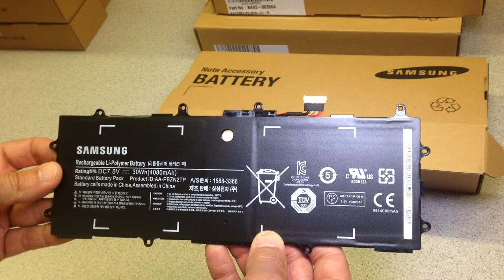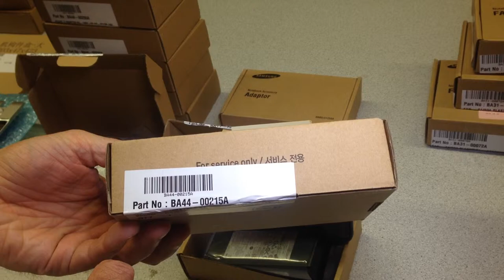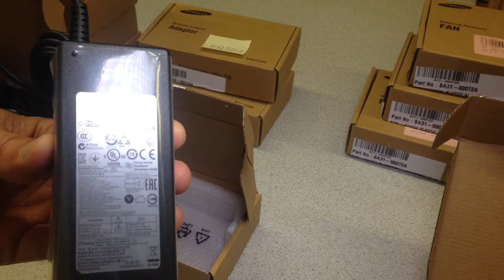Samsung Notebook Ersatzteile Original verpackt im Wareneingang der IPC-Computer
Hier zeigen wir Ihnen in einem kurzen Video die Besonderheiten bei Original Samsung Ersatzteil Verpackungen. Nicht zuletzt durch die Aufdeckung vom Verkauf von 12 gefälschten Samsung Akkus durch den Heise Verlage (CT) ist das Thema gefälschte Samsung Akkus topaktuell.  Die Ersatzteil Verpackung ist ein wichtiges Merkmal zur Klassifizierung der Ware als Originalware, die für den europäischen Handel freigegeben ist. Die Besonderheit bei